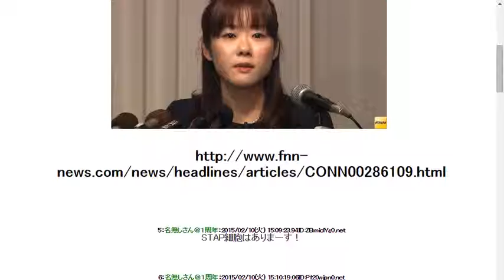2015210【速報】理研、小保方晴子氏を「懲戒解雇」処分相当と発表